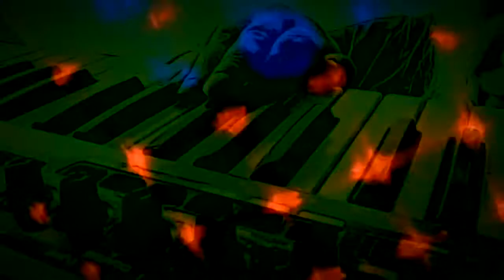Dianne Brand - Heroic Flux